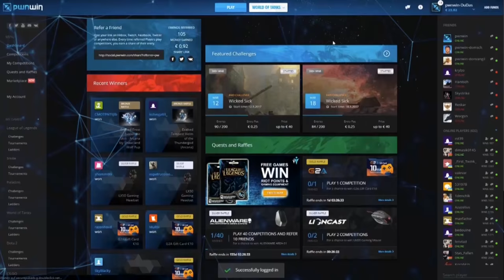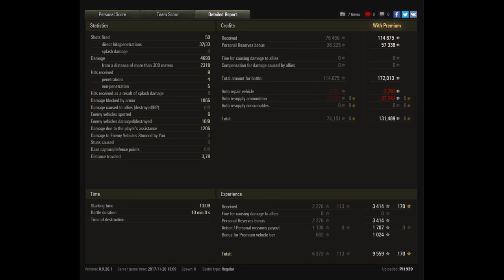Let's Play World of Tanks | Pudel | Replay of the Week "KW 47" [ German - Gameplay - Werbung ]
► Mit dem Pudel haben wir einen Panzer im Replay of the Week, der doch durchaus sehr selten zu sehen ist. Aber umso schöner ist es einen Panzer mal zu haben, den man eben nicht immer sieht und wenn dann noch eine tolle Runde am Ende dabei ist, dann ist es verdient das Replay of the Week in KW 47.

- davidmoreira01
- BoBQueen SuSa
- lordhelmchen2000

Der Imperator als großer Oberhaupt der Ramba Community:

- Sword_of_Raven

►  World of Tanks Replays an mich:
Wenn ihr ein Replay senden wollt dann per Email an: